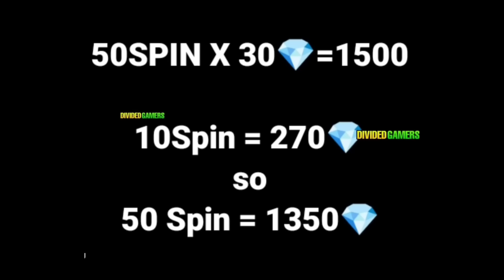নতুন Gold Draw ইভেন্ট কনফার্ম 🤯| Free Fire New Gold Draw Event | FF New Event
Your Quaries :-

9 April tonight update
Aj raat 12 tar confirm update bangladesh server
Ramadan mystery shop event free fire
Ramadan free fire
akash gamer

©Background Gameplay Credit : @Vincenzo74

 About Me
    Beangali  Youtuber
         Gamer

free fire
new event
free fire

For Searching :)

Hastags:-

1. Garena Free Fire Indonesia 🇮🇩
2. Garena Free Fire Brazil 🇧🇷
3. Garena Free Fire India 🇮🇳
4. Garena Free Fire Bd 🇧🇩
5. Garena Free Fire Singapore 🇸🇬
6. Garena Free Fire Thailand 🇹🇭
7. Garena Free Fire Pakistan 🇵🇰